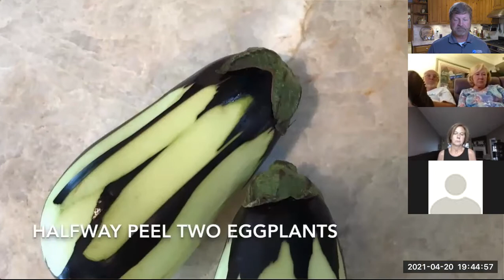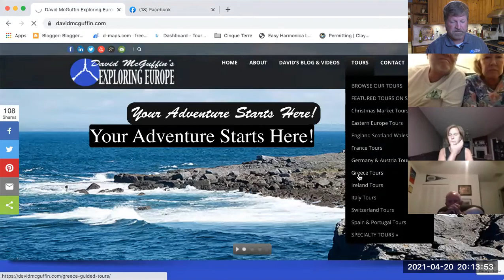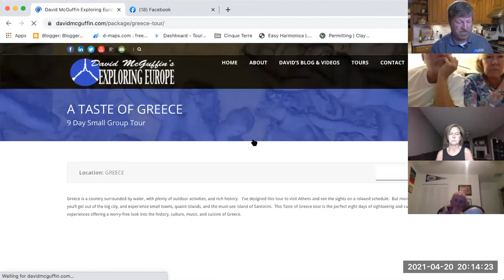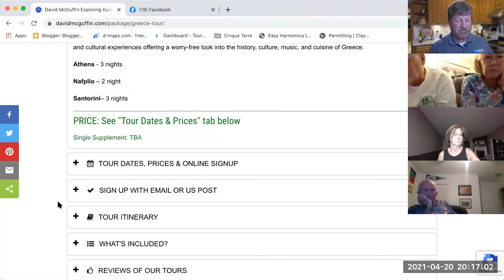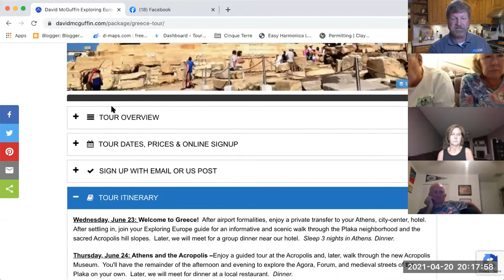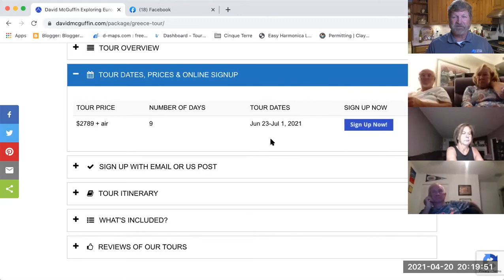Travel Talk Tuesday: April 20, 2021 - Greece- Delphi, Olympia, Kardymili, and Monemvasia.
David features some of Greece's most overlooked destinations. Most tourists visit Athens, cruise the Aegean, or visit one of the popular islands, but there is more to Greece than this! We'll begin in Delphi, the site of the ancient oracle who dealt out advice to Greek rulers. Enjoy Olympia, this site of the first ancient Olympic Games. Then get off the beaten path on the remote Mani Penninsula with a visit to the seaside village ofKardamyli. We will conclude with Greece's version of "Mont St. Michel" with a look at the humpbacked island of Monemvasia.